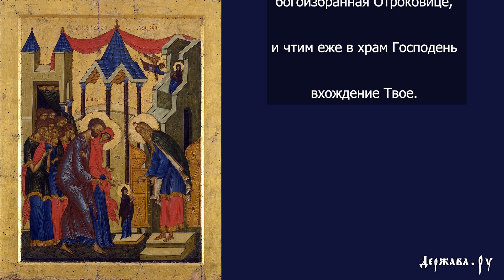Введение во храм Пресвятой Богородицы - Тропарь, кондак и величание с текстом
Тропарь, кондак и величание праздника Введение во храм Пресвятой Богородицы. Тропарь праздника, глас 4-й: Днесь благоволения Божия предображение и человеков спасения проповедание, в храме Божии ясно Дева является и Христа всем предвозвещает. Той и мы велегласно возопиим: радуйся, смотрения Зиждителева исполнение. Кондак, глас 4-й: Пречистый храм Спасов, многоценный чертог и Дева, священное сокровище славы Божия, днесь вводится в дом Господень, благодать совводящи, яже в Дусе Божественном, Юже воспевают Ангели Божии; Сия есть селение небесное. Величание: Величаем Тя, Пресвятая Дево, богоизбранная Отроковице, и чтим еже в храм Господень вхождение Твое.

4 декабря Православная Церковь празднует Введение во храм Пресвятой Богородицы. Праведные Иоаким и Анна, молясь о разрешении неплодства, дали обет, если родится дитя, посвятить его на служение Богу. В те времена неплодство считалось наказанием от Господа и бездетный брак был огромным горем для святых родителей.

Для желающих поддержать наш канал:
Webmoney-кошельки:
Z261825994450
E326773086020